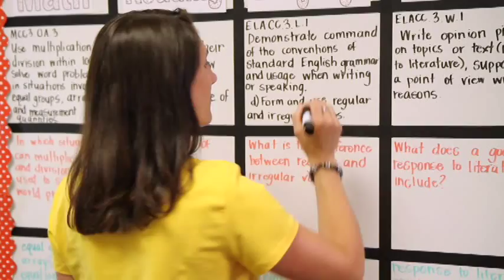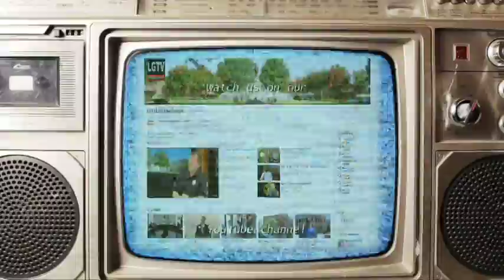City Week - week of August 31, 2015